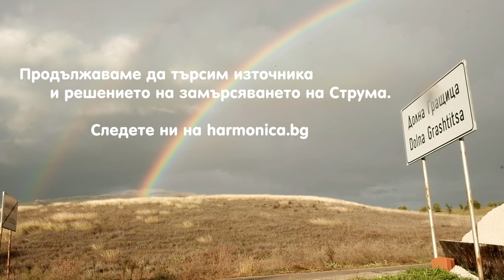Защо Мето чисти Струма? | harmonica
Това видео трябваше да излезе след няколко седмици и с него да започнем кампания срещу ужасното замърсяване на река Струма.

За съжаление, природата извади наяве проблема преди нас и запуши Струма, а и други реки, с боклук, така че за всички да стане очевадно какво се случва там.

Предизвикателството е огромно и както казва Методи във видеото: „Достатъчно сме говорили. Време е да действаме!“. Започваме и ще ви държим в течение.